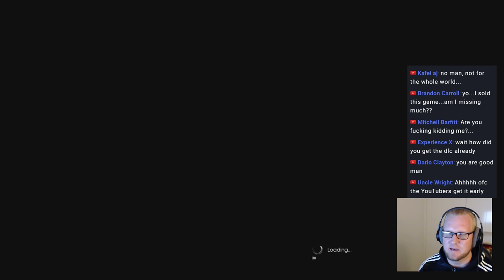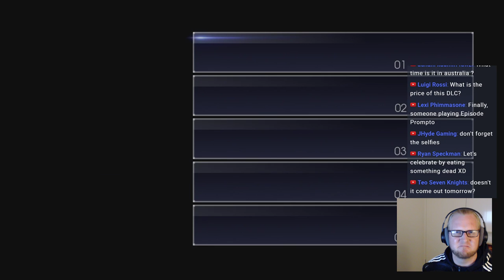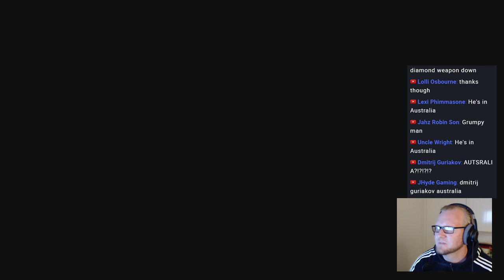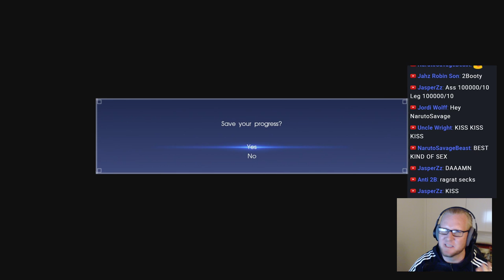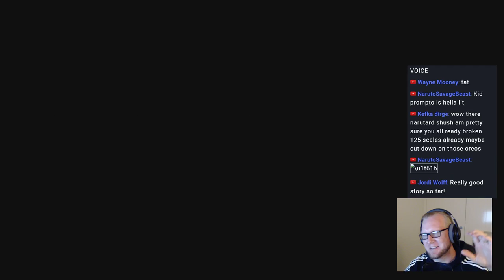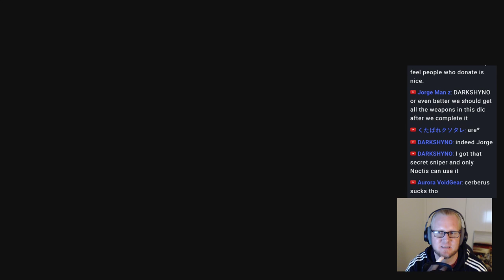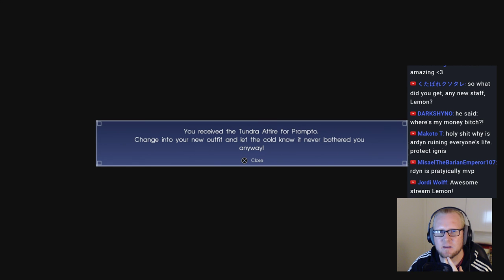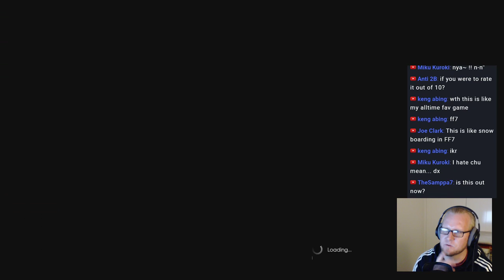EPISODE PROMPTO - Full Walkthrough! Commentary Final Fantasy XV PS4 Pro 1080p 60fps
Episode Prompto is finally here! I'll be playing through the entire scenario and then checking out the bonus content! What role will Aranae play in the story? What of Varstael? Will the Snowmobile be fun? And what will be the secret weapon and costume unlock?
1080p 60FPS Playstation 4 Pro